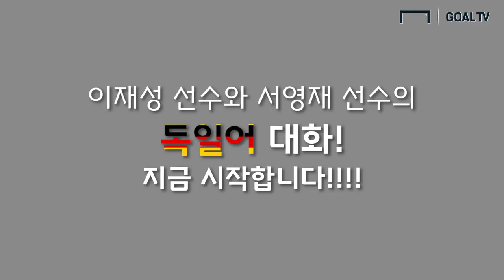이재성과 서영재! 독일어로 대화가 가능할까...? (수준차이 주의!) [GOAL 인터뷰]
홀슈타인 킬 듀오 이재성과 서영재!
이재성의 독일어는 얼마나 늘었을까요?